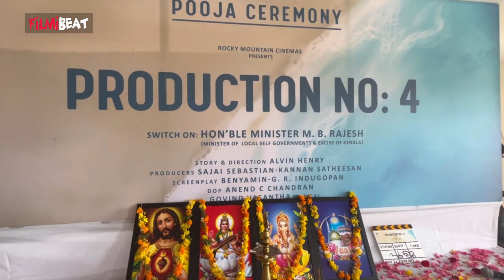Malavika Menon & Mathew: ദേ മാളവികക്കൊപ്പം മാത്യുവിന്റെ പ്രണയകഥ വരുന്നു | *Mollywood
Malavika Menon & Mathew movie launch | ദേ മാളവികക്കൊപ്പം മാത്യുവിന്റെ പ്രണയകഥ വരുന്നു